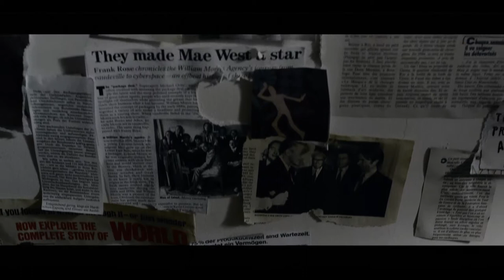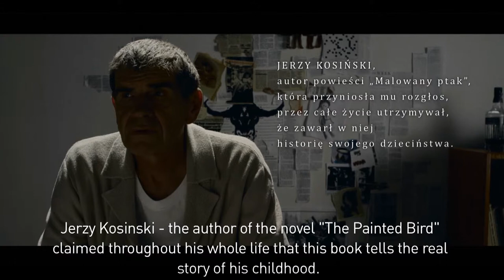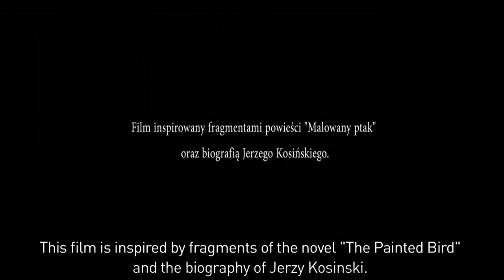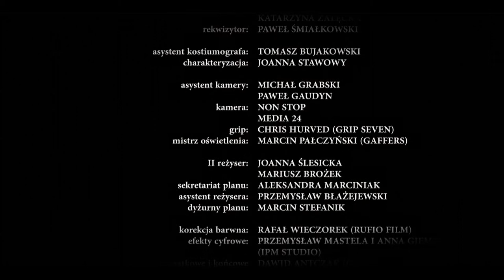Errata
Film krótkometrażowy w reżyserii Arka Biedrzyckiego / A short film directed by Arek Biedrzycki
Reżyseria i scenariusz / Written and directed by: Arek Biedrzycki
Zdjęcia / Director of Photography: Piotr Pawlus
Montaż / Editing: Tomasz Kolak
Muzyka / Music by: Mikołaj Trzaska
Dźwięk / Sound: Jacek Kołtuniak
Scenografia / Production design by: Łukasz Trzciński
Kostiumy / Costume design by: Katarzyna Bujakowska
Charakteryzacja / Make-up: Joanna Stawowy
Kierownictwo produkcji / Production management: Maria Bałucka
Obsada / Cast: Lech Dyblik, Roman Gancarczyk, Daniel Kubik, Katarzyna Krzanowska, Patrycja Durska, Bartłomije Kotschedoff

Żył tak jak pisał czy pisał tak jak żył? Wiarygodnie tworzył czy niewiarygodnie istniał? Jerzy Kosiński. Czym była jego samobójcza śmierć? Erratą do biografii czy do twórczości? Film Arka Biedrzyckiego stawia kilka pytań, skutecznie unikając jednoznacznych odpowiedzi.
Did he live like he wrote or wrote just like he lived? He created credibly or existed implausibly? Jerzy Kosinski. What exactly did his suicidal death mean? Was it an errata for his biography or his literary work? The film by Arek Biedrzycki asks many questions, effectively avoiding firm answers.